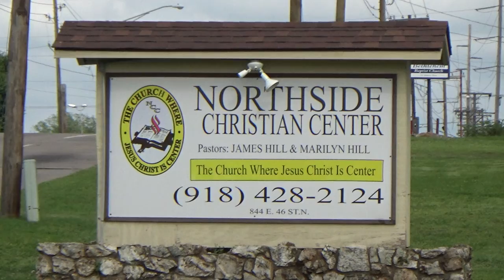8-6-2017 Sunday Morning Message By Guest Pastor Anthony K. Lee